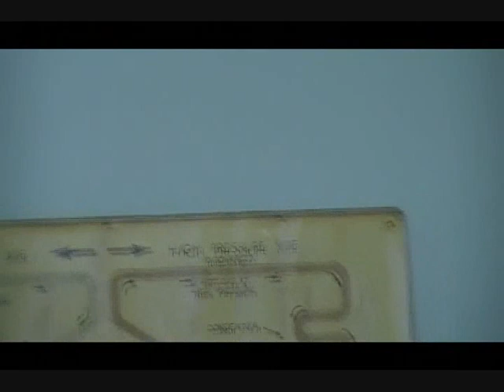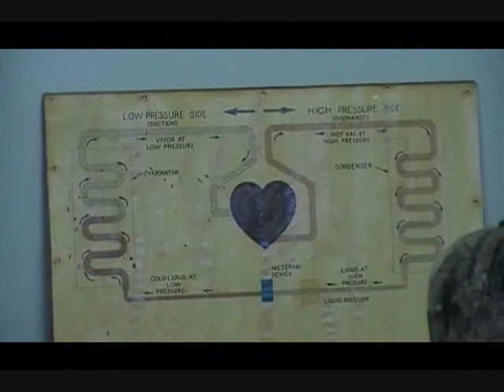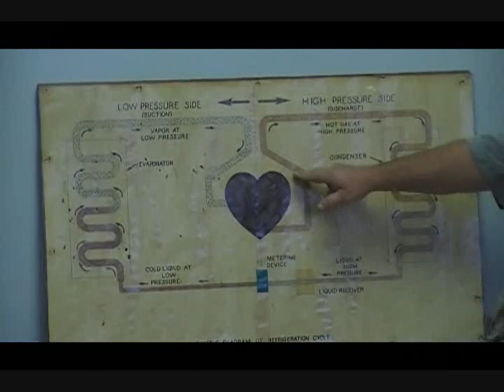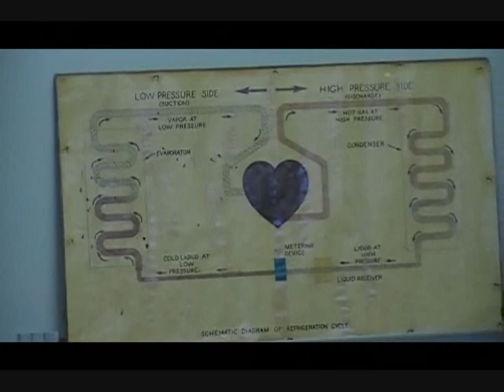AIRC 1005 C, Part 1 of 3; Basic Refrigeration System Components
Instructor David Cooley discusses the various refrigeration system components of the vapor-compression refrigeration cycle as well as some of the technical termonology used.